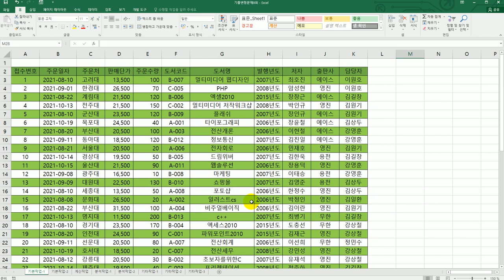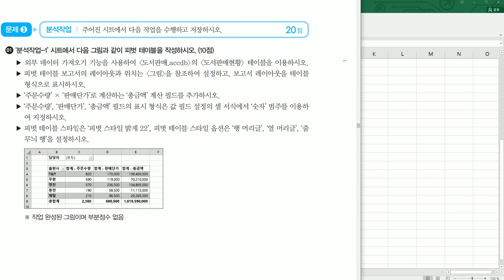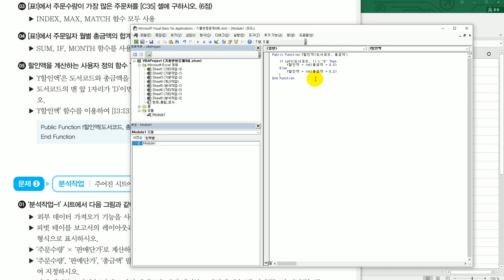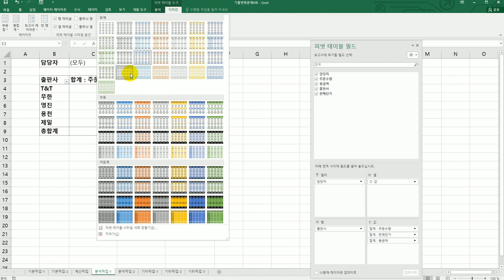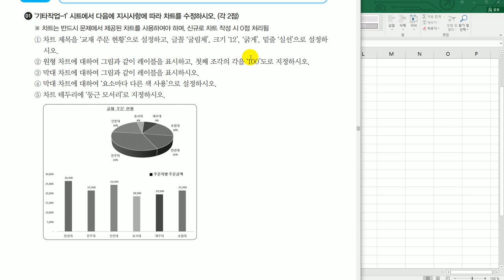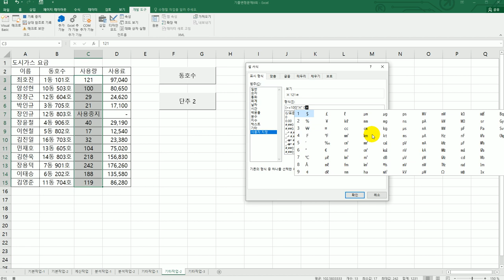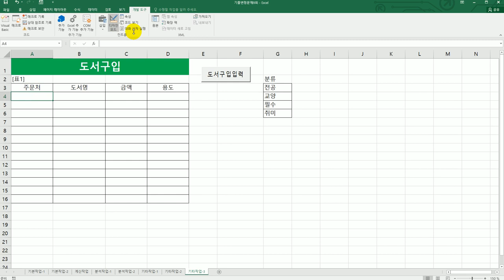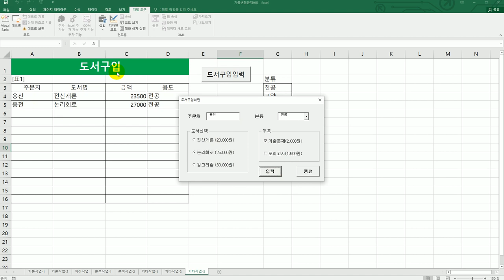[컴활1급실기] 기출 변형 문제 9회(엑셀)